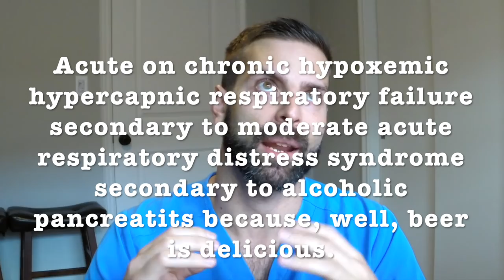Critical Care Medicine Physician/Intensivist: What my Day Looks Like.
A video where I, a critical care medicine doctor, describe what my typical day looks like and some advice on how to run your day efficiently.

Books I recommend for ICU Beginners.
Marino's The ICU Book
The Washington Manual of Critical Care
The Ventilator Book: Second Edition
The Advanced Ventilator Book
Essentials of Mechanical Ventilation